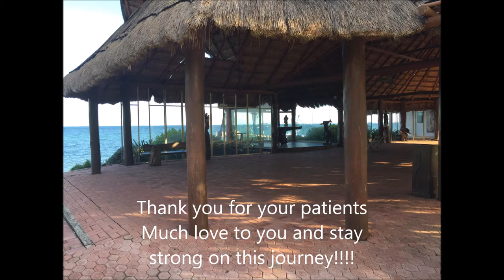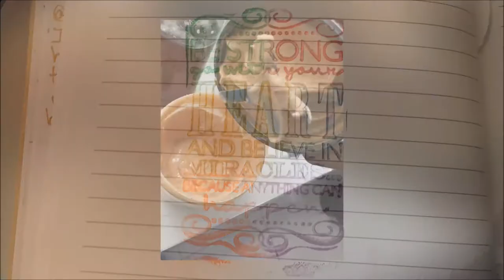intro to (Spiritual) in mexico: nothing to see here just documenting lol 😆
Spiritual Mind body spirit/soul transformation

"I HAVE NOTHING" in my whitney houston voice lol,. I ain't doing to hot and as some of you may know im sick and just so shappen to be in transition. Instead of disappearing like im forced to do I’d just thought I’d share what I can with you. Please be patient with me for sometimes i am not able to post when out of the country and strange to sometimes bad things happen depending on how you look at it, that prevents me from doing vids.
Just letting the ones that view the most and are my new Divine love family, that these are vids from Mexico, prior to me getting  ill. I was going thru it, express motivating energy to help me with some of it and wanted to share and not leave ya''ll hanging.
I love you guys and thank you so much for your support
kb
X Get Trans-formative Free Healthy food ideas for optimal healing and transitioning From SAD Standard America Diet to Vegetarian, vegan, RAW vegan, Fruitarian

X For parasite cleanse: Tea $21.91 Capsule $17.21
   100% organic & filled with Loving, Energy and Light for extra healing

X  Check out what I'm selling on Mercari! Use my code YHDBQB to sign up!

X New FB groups (Need 92 to get it started)

 *Spiritual/Supernatural
Transformed Warriors AKA Targeted Individuals